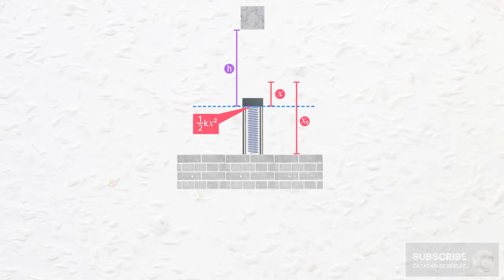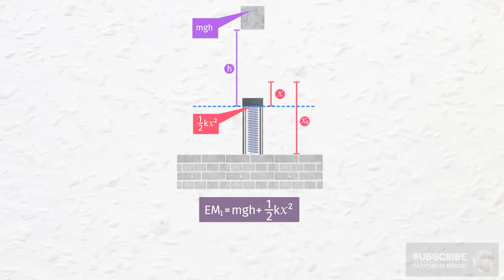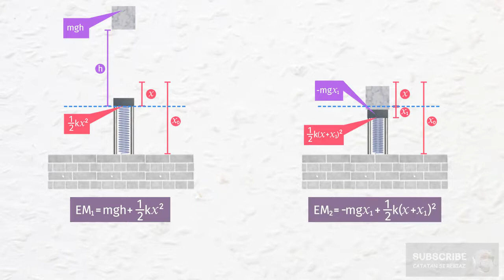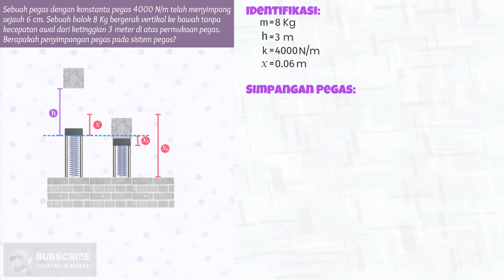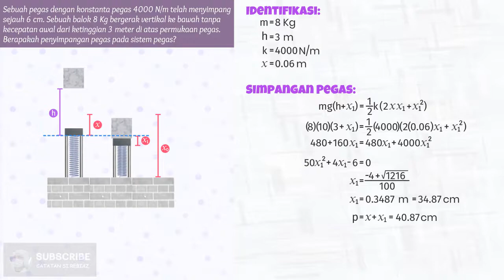Menghitung Simpangan Pegas Vertikal Pada Sistem Pegas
Sebuah pegas dengan konstanta pegas 4000 N/m telah menyimpang sejauh 6 cm. Sebuah balok 8 Kg bergerak lurus vertikal ke bawah tanpa kecepatan awal dari ketinggian 3 meter di atas permukaan pegas. Berapakah penyimpangan pegas pada sistem pegas?